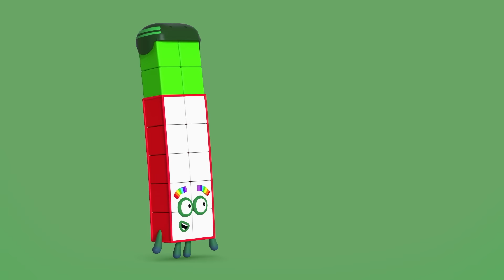Club de football ⚽| Épisodes complets | Dessins animés pour enfants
Bienvenue au club de football, où vous apprendrez les mathématiques et comment devenir un grand joueur de football en même temps !
Marquez des buts avec les Numberblocks en français et apprenez à compter !